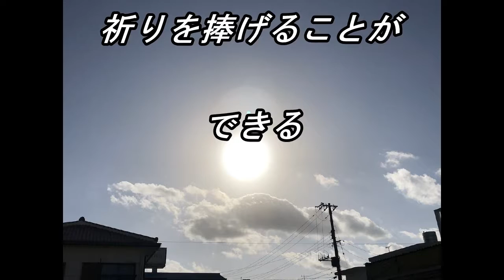cocoro3112逆境はシナリオどおり